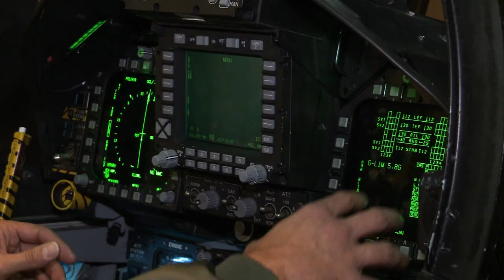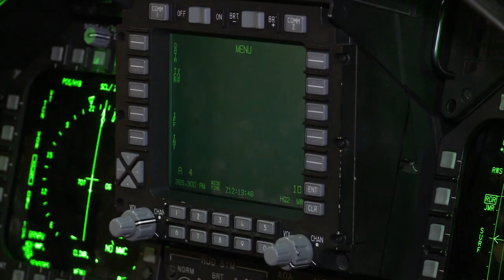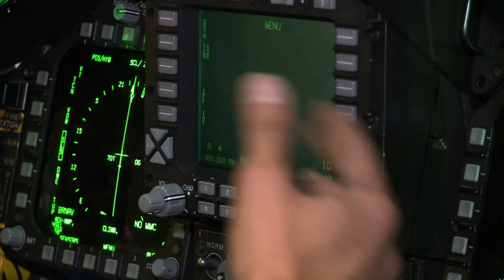Avión F-18 del Ejército del Aire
El capitán Delgado, piloto del Ala 12 ubicada en la base aérea de Torrejón de Ardoz,  explica la historia de esta base aérea y las  capacidades técnicas y operativas del cazabombardero F-18.